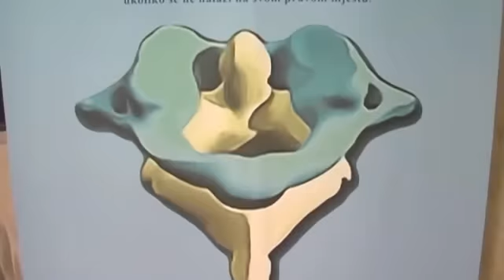Izabela Martinovic, glazbenik